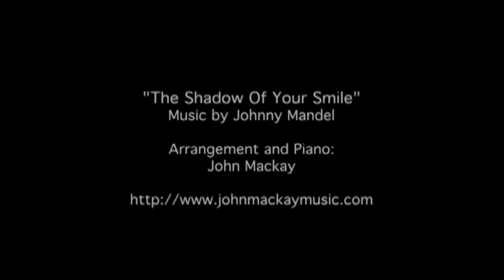shadow of your smile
A reharmonized solo piano arrangement of Johnny Mandel's beautiful classic standard. From the album "And I Must" by John Mackay